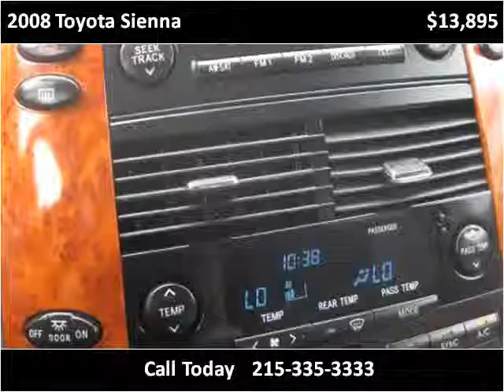2008 Toyota Sienna Used Cars Philadelphia PA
This 2008 Toyota Sienna is available from Dani's Auto Sales of Torresdale.